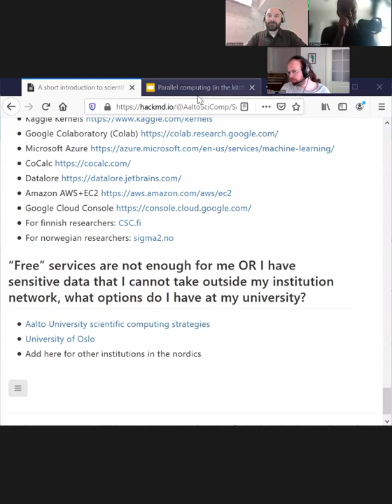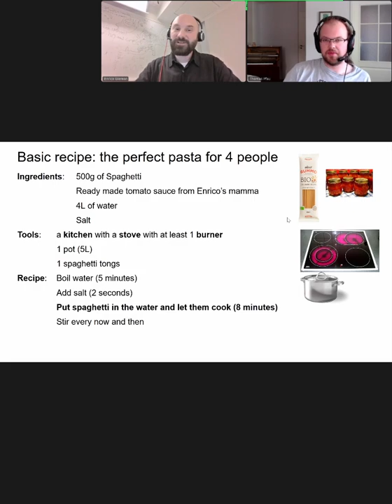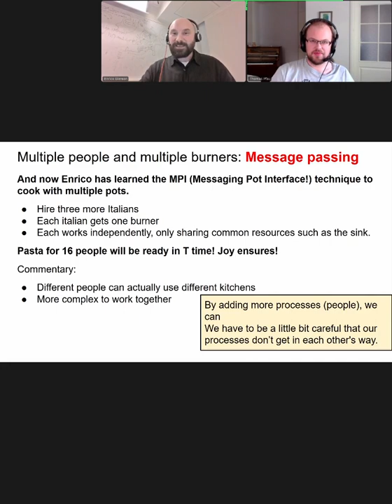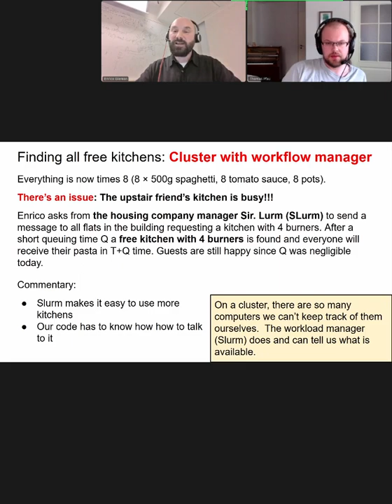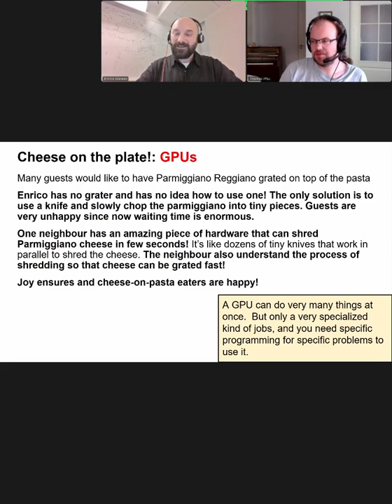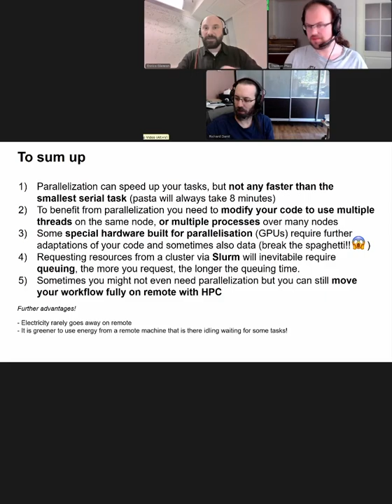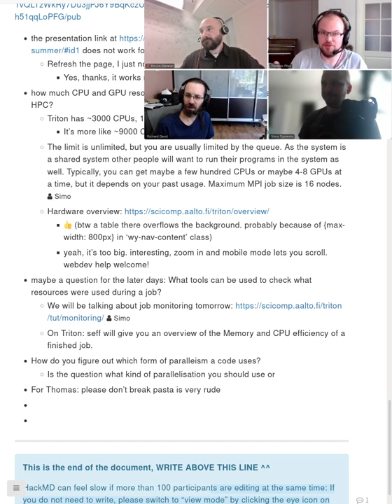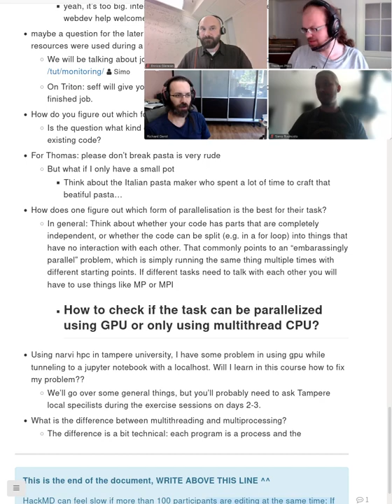1.2 What is parallel computing? An analogy with cooking. - Getting started with sc... (summer 2022)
In workshops such as this, you will hear lots about parallel computing and how you need it, but rarely get a understandable introduction to how they relate and which are right for you. Here, we give a understandable metaphor with preparing large meals.

03:08 Scaling on one computer: OpenMP, MPI
08:31 Scaling across computers
11:49 GPUs
14:17 Take-home messages